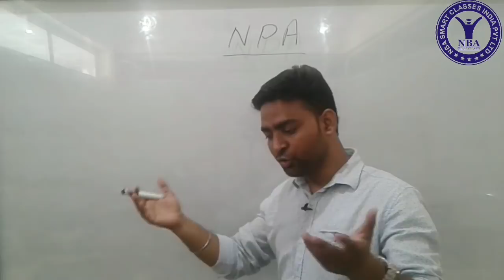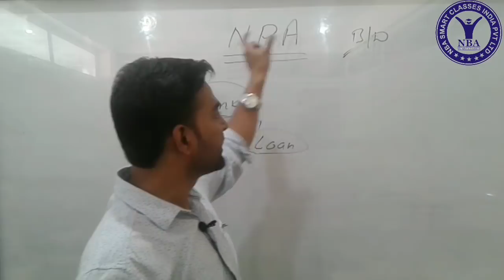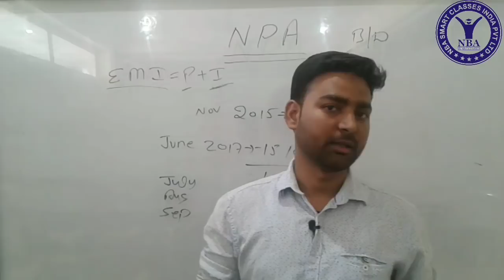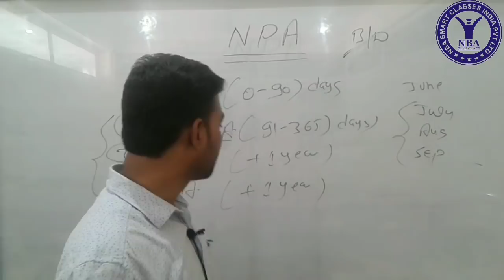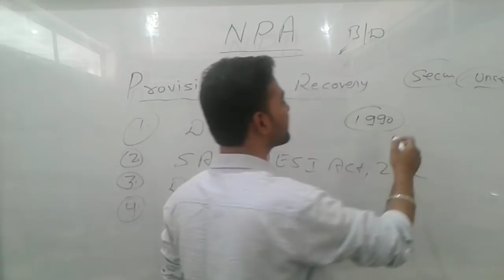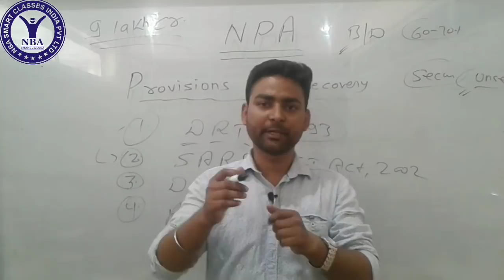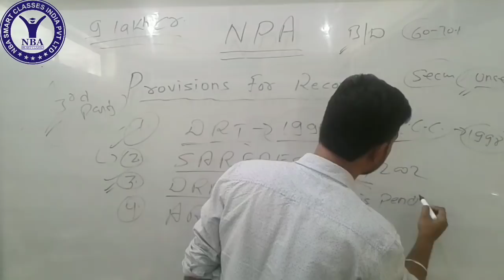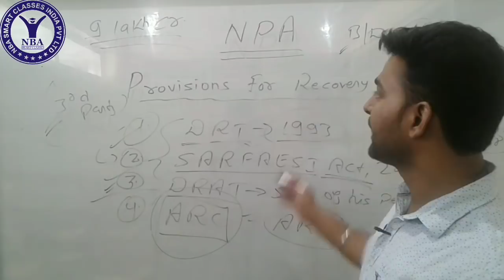Non Performing Assets by Mr. Shobit Singh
Non Performing Assets: NPA refers to a classification for loans on the books of financial institutions that are in default or are in arrears on scheduled payments of principal or interest. In most cases, debt is classified as nonperforming when loan payments have not been made for a period of 90 days. While 90 days of nonpayment is the standard period of time for debt to be categorized as nonperforming, the amount of elapsed time may be shorter or longer depending on the terms and conditions set forth in each loan.